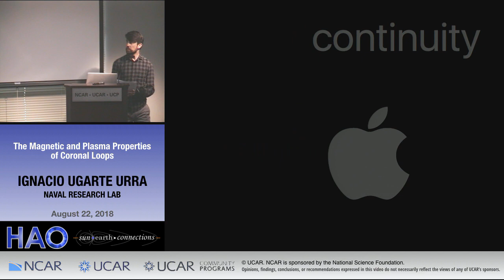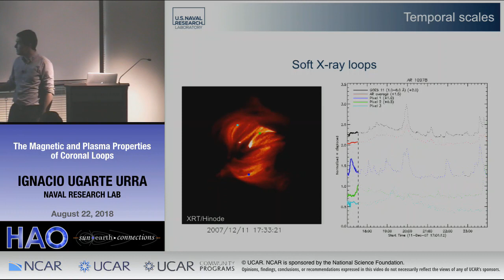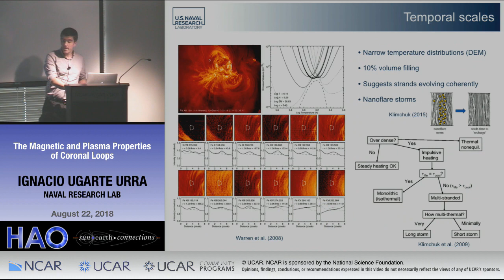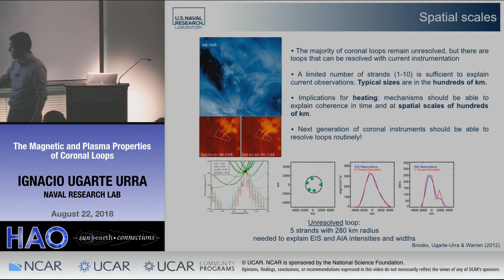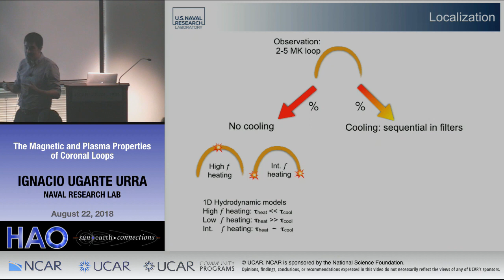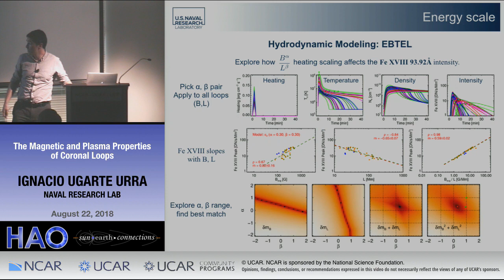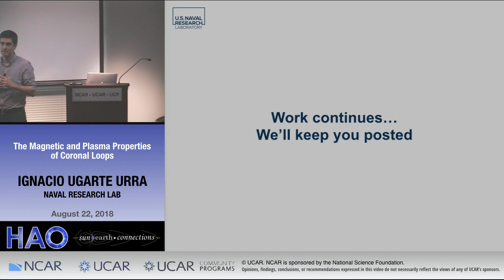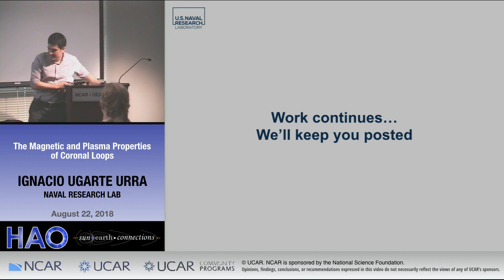IGNACIO UGARTE URRA | Naval Research Lab | The Magnetic and Plasma Properties